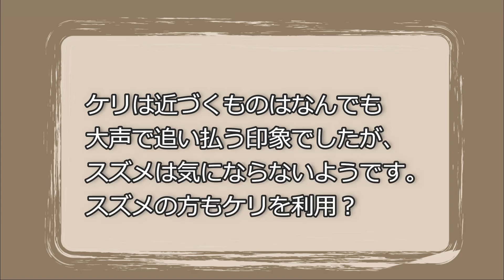ケリはスズメの用心棒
夕方の田んぼでケリの声がしたのでのぞいてみたら、スズメとケリが餌取りをしていました。
ケリはトビを追い払い、スズメたちは安心して田んぼへ。
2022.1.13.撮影